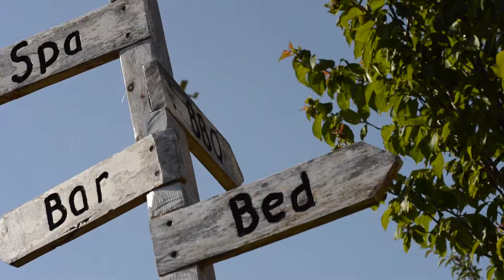The View at Windmill Retreat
An exciting and luxurious development of holiday homes based in a beautiful semi-rural setting in Somerset, ideally placed for your perfect getaway.

Windmill Retreat offers exclusiveness and comfort in abundance whilst incorporating exquisite modern features and practical design. This exclusive collection of holiday homes on an intimate and crafted development, boasts semi-rural holidays with all the additional benefits the West Country has to offer. Achieving the highest standard, finish and quality a holiday home demands with attention to detail, practicality and cosy spaces all factored into the design. The View offers a mix of private decking and patio areas, communal garden spaces, allocated off street parking, bin stores with the site as a whole benefiting from the existing facilities available at Windmill Retreat such as Elements boutique spa, the levels country kitchen, Windmill Retreat Holiday Cottages, landscaped gardens and areas, and a great location for access to local shops, amenities and transport links to Somerset and beyond. Windmill Retreat successfully co-exists within its surroundings combining the beautiful outdoors and stylish homes in a super position. From old inns to local attractions, peaceful country walks to cosy restaurants for Sunday lunches, at The View, Windmill Retreat you can really make the most of your location. All homes are sold with the benefit of a 999 year lease as a second/holiday home which can be used for 12 months of the year. The homes are fully mortgageable via an approved lender and the site fee is £3,600 per annum (no VAT applies). Council Tax exempt, EPC exempt. Please note some images used are stock images.